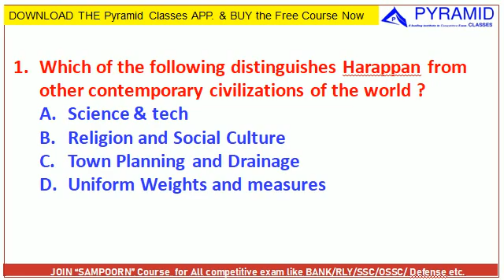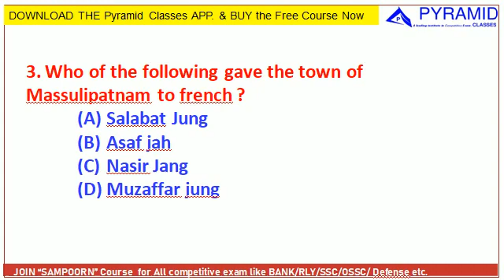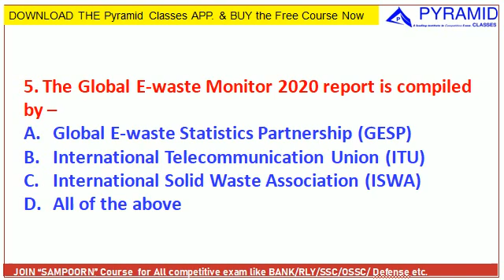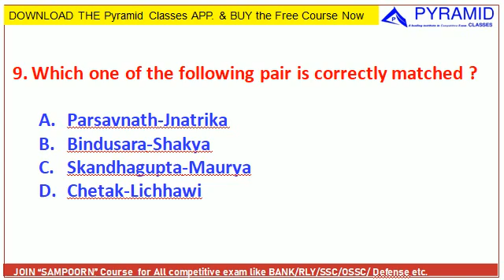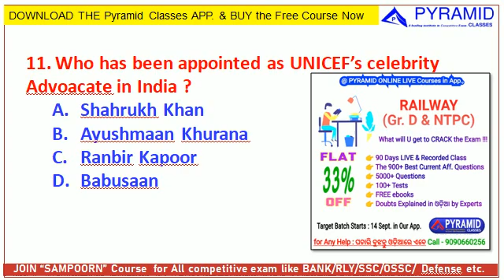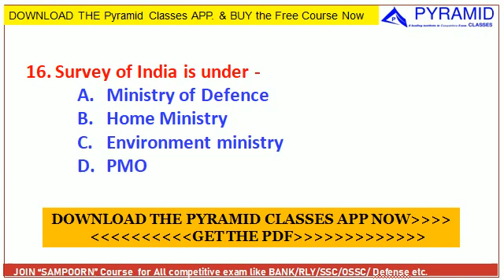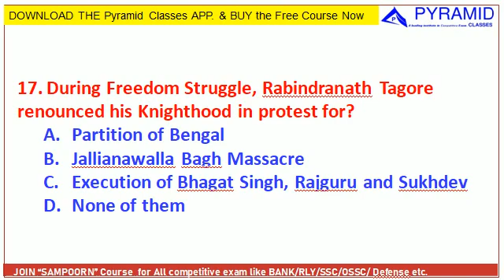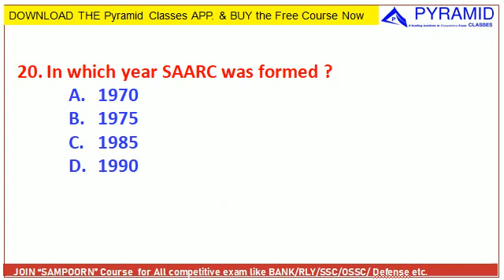Odisha Police SI | General Studies odisha police SI | Statick GK | odisha police si syllabus 2021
TARGET BATCH for RAILWAY Starts Soon in odia.